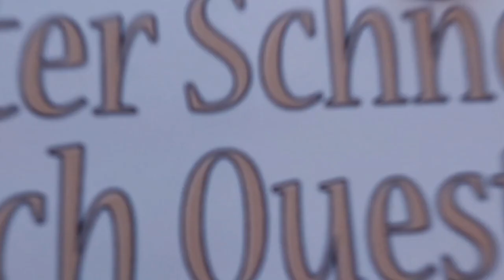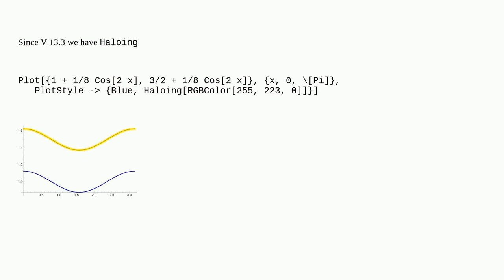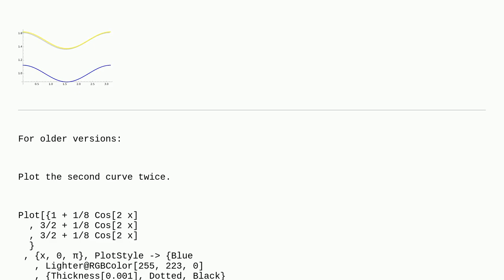Mathematica: How can I make yellow on white more visible in a plot?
How can I make yellow on white more visible in a plot?

A special thanks goes out to the community

  style plotting